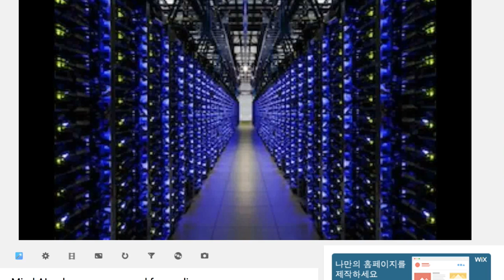A210 - 상하수도 설계 게임